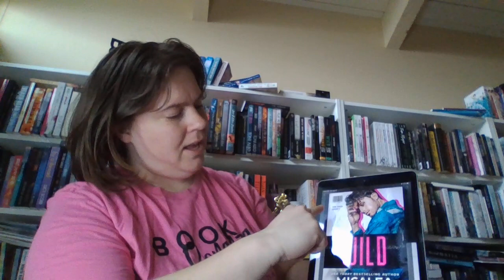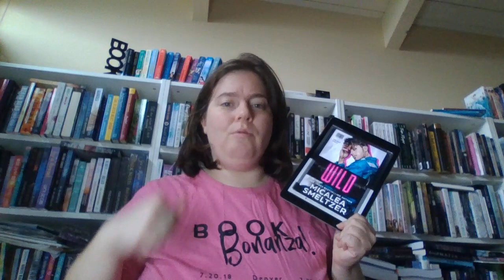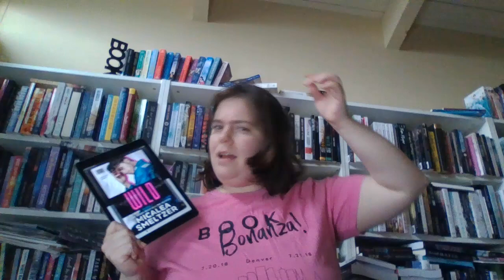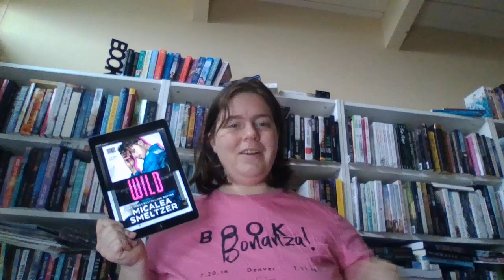Wild by Micalea Smeltzer Book Talk!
Here is my book talk on Wild by Micalea Smeltzer.